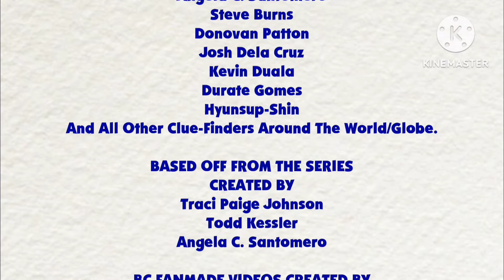Blue's Clues & Rocco: Skidooing Series: (Episode 264: WWE Performance Center)